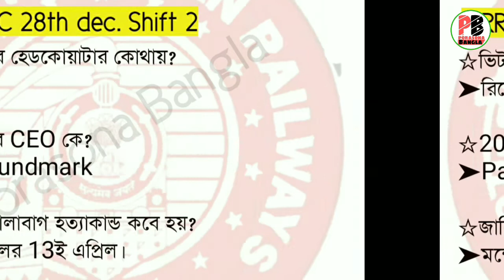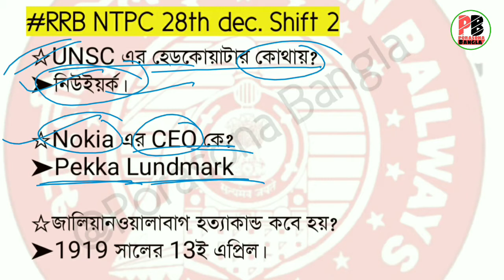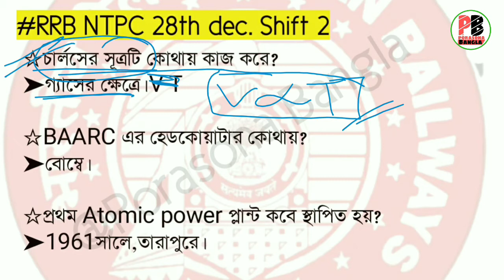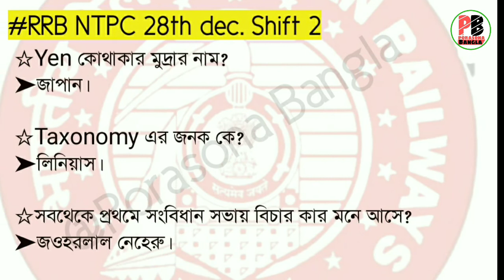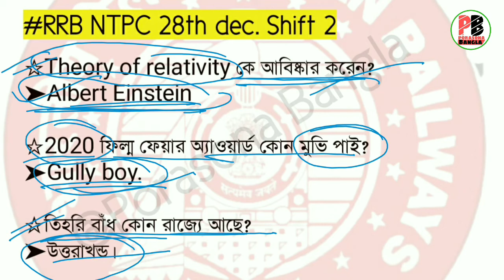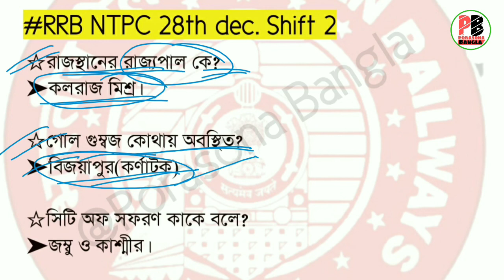RRB NTPC 28th december 2020 Shift(2) Question || General Awareness Part || Porasona Bangla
✤ Class-10(দশম শ্রেণী)Chapterwise Solution ✤

➤(Chapter-6)চক্রবৃদ্ধি সুদ ও সমহার বৃদ্ধি বা হ্রাস
(Compound interest & Uniform Rate of increase or decrease)

➤(Chapter-23)ত্রিকোণমিতিক অনুপাত এবং ত্রিকোণমিতিক অভেদাবলি
(Trigonometric Ratios and Trigonometric Identities)

                     ✤ Class-8(অষ্টম শ্রেণী)Chapterwise Solution ✤

                   ✤Bangla Bakoron(বাংলা ব্যাকরণ)Chapterwise discussion ✤

                  ✤ Class-6(ষষ্ঠ শ্রেণী)Chapterwise Solution ✤

                   ✤ Class-9(নবম শ্রেণী)Chapterwise Solution ✤

👍ধন্যবাদ.